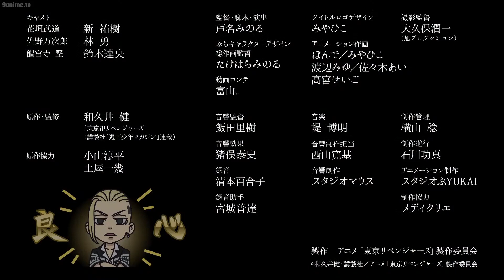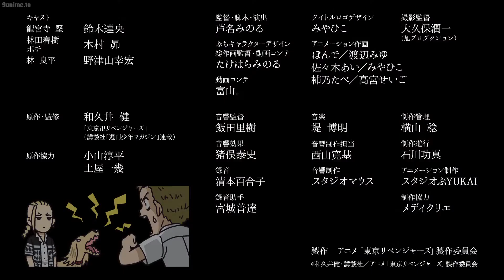東京リベンジャーズ[ちびりべ] ドラケンはマイキーの世話をします || Tokyo Revengers Chibi